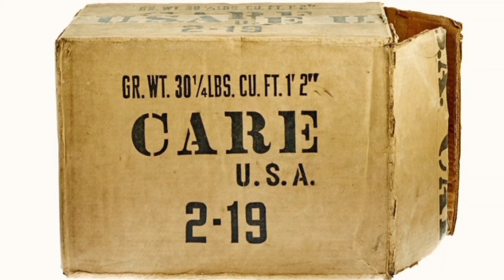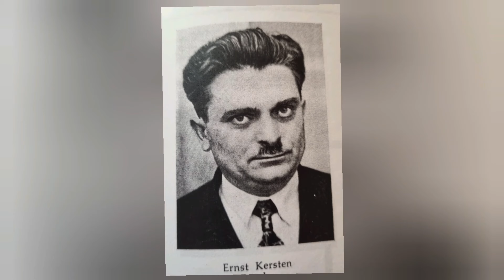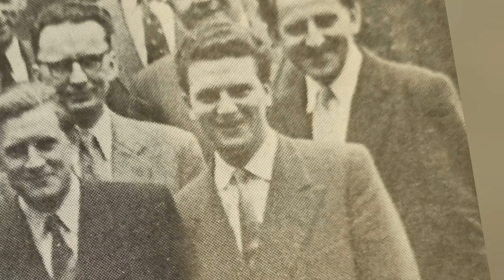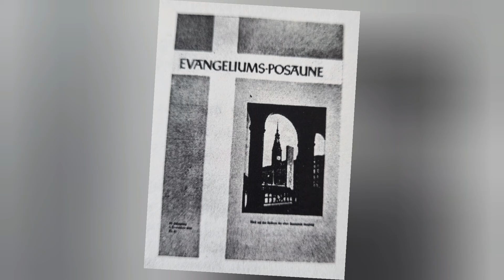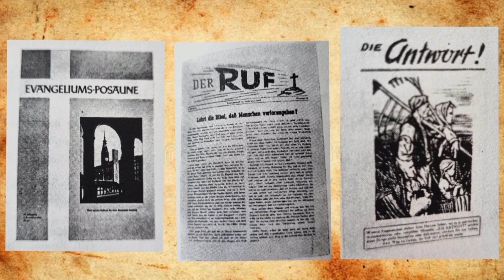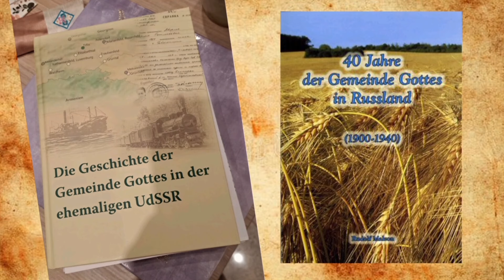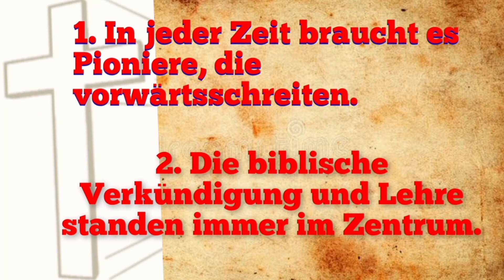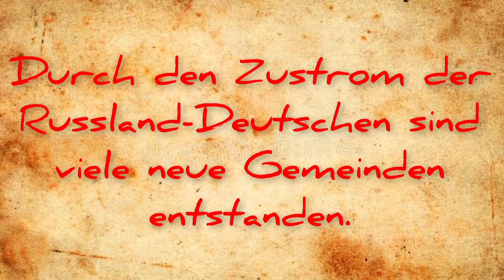Geschichte der Gemeinde Gottes (nach 1945) | Mit Pastor Andre